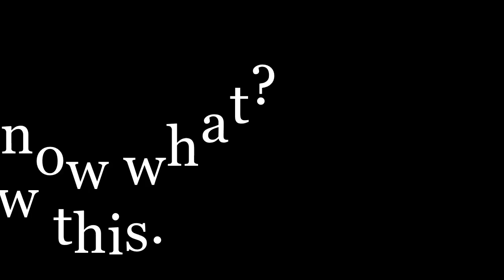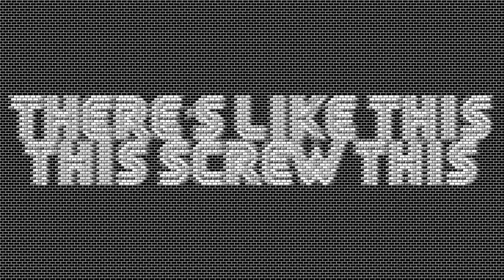Cat Leopold and Splaat Talking With Sounds From Scratch.mit.edu